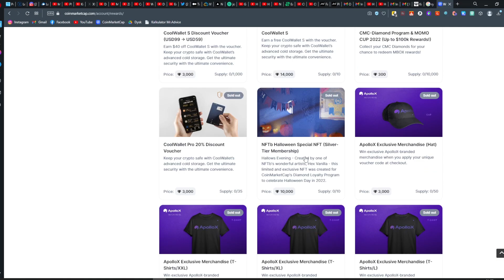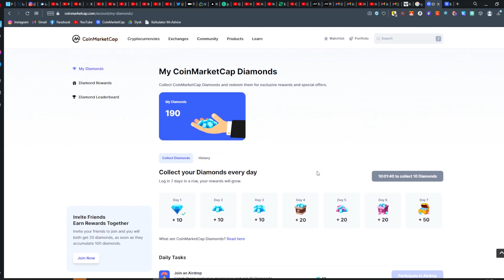ODBIERAJ DIAMENTY NA COINMARKETCAP | Zarabiaj na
👇Z tego filmu dowiesz się:
✅ Jak odbierać diamenty na coinmarketcap

☎☎☎Kontakt/Business☎☎☎

Wideo nie ma charakteru namawiania do inwestowania swoich pieniędzy w jakąkolwiek kryptowalutę, portfel czy inny projekt na moim kanale. Kanał i wszystkie filmiki na nim umieszczone mają charakter informacyjny. Nie jestem doradcą finansowym i nikogo nie namawiam do jakichkolwiek inwestycji. Każdy podejmuje swoje decyzje i jak w każdej inwestycji każdy ponosi ryzyko z nią związaną. Nie ponoszę odpowiedzialności za czyjeś decyzje.